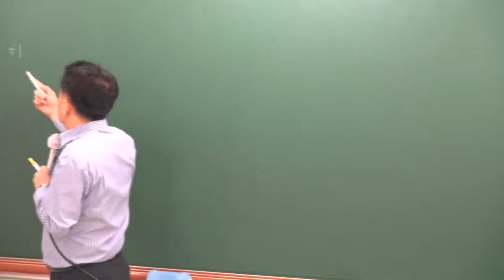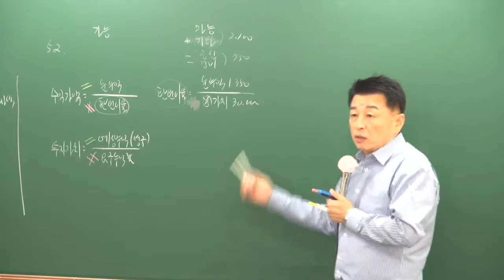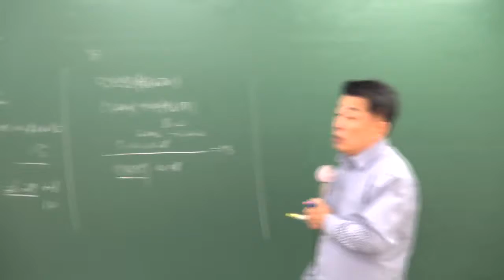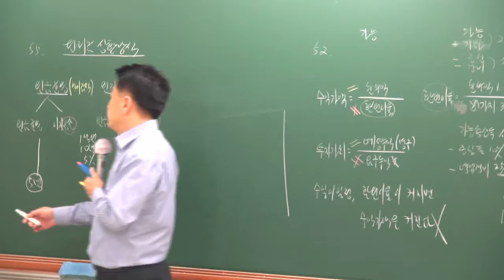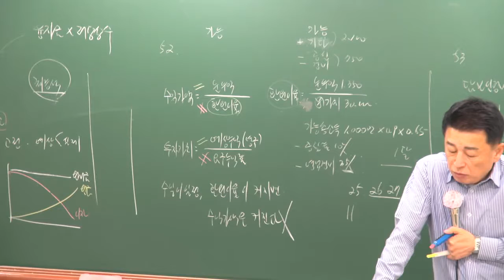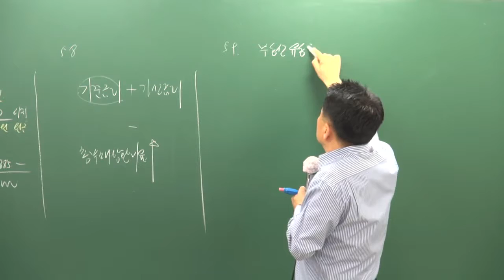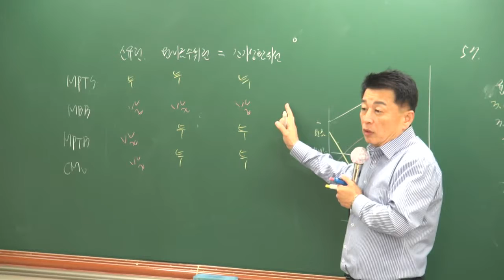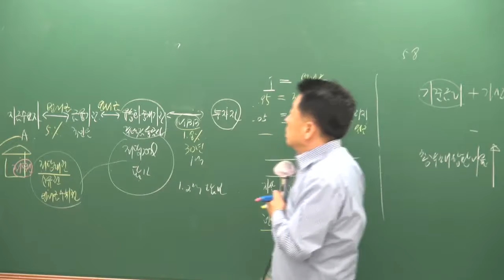1012 10시01분 HDMI